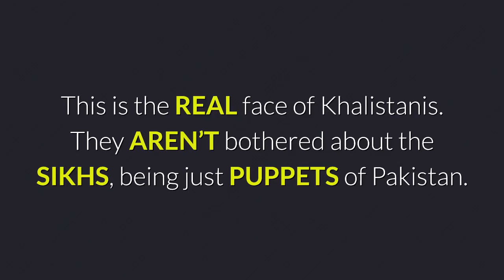Pakistan the most unsafe country for Sikh minorities